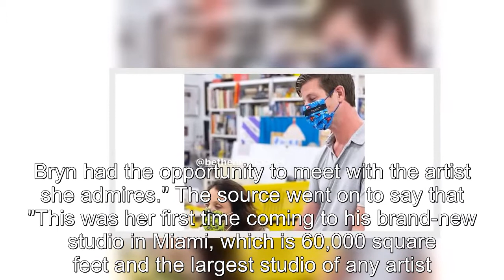RHONY: Bethenny Frankel Reunites With Her Ex Boyfriend Paul Bernon